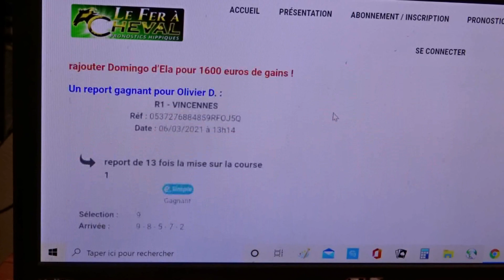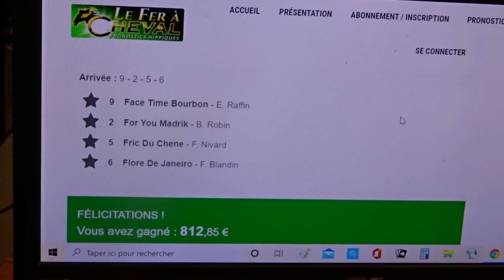1819 euros pour Morgan M. (JMB détruit encore la favorite) ! Partie 2.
JMB confirme ce que je vous disais dans la précédente vidéo. Quand il est favori - à Vincennes - une solution pour ne pas être à l'arrivée, être disqualifié au départ (il l'a fait plusieurs fois cet hiver).
Sinon, Morgan M. a touché le Super 4 de Face Time Bourbon en valeur (1819 euros). De mon côté, je l'ai touché en flexi sur PMU.fr !